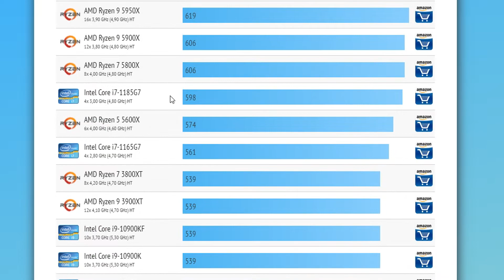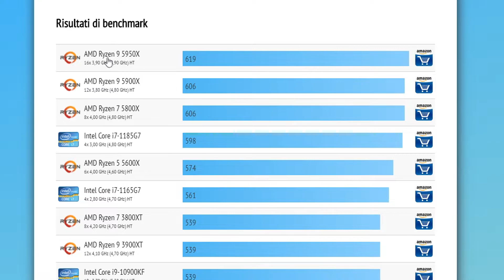LA POTENZA DEI NUOVI RYZEN 5000!